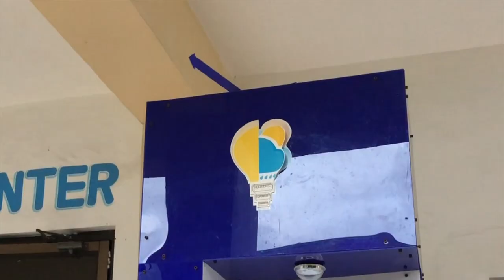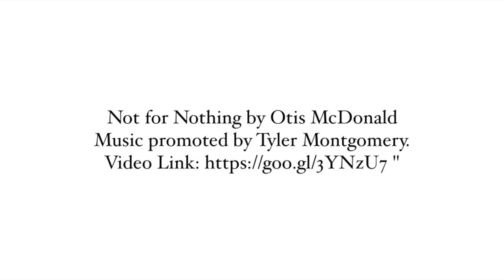107.12 - Reaper 11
This is a video submitted by the team Reaper 11. They are entered in the Iq Innovative Robot Challenge at RoboRAVE Philippines. Check out the event on November 10th - 11th, 2018 in Alfonso, Cavite, Philippines.